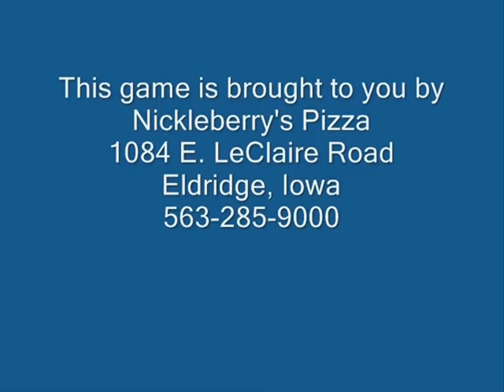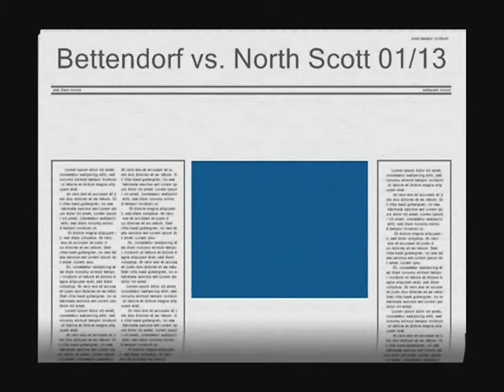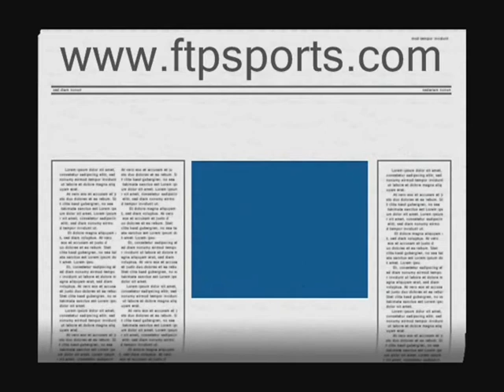High school boys' basketball. 01/13/. B12.ettendorf, IA. vs. North Scott of Eldridge, IA.